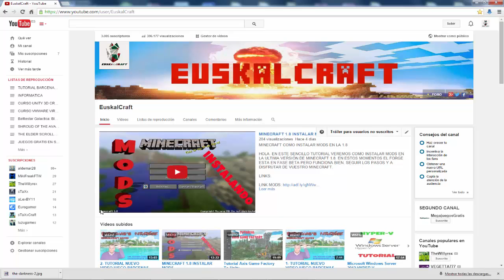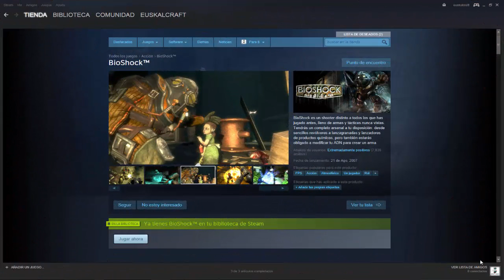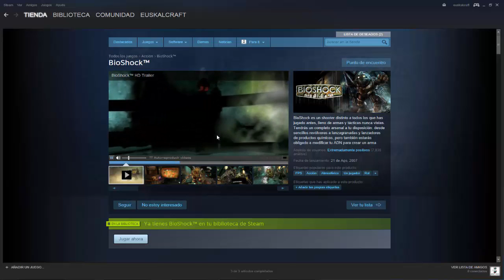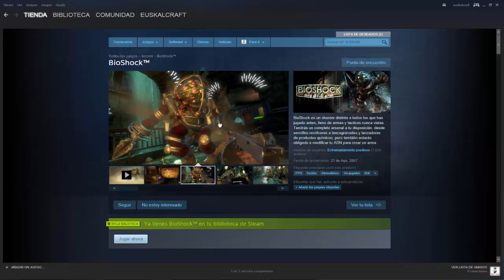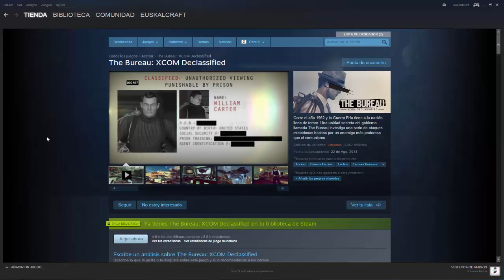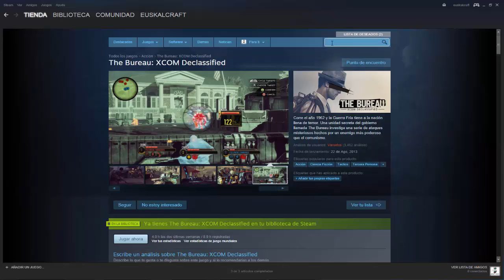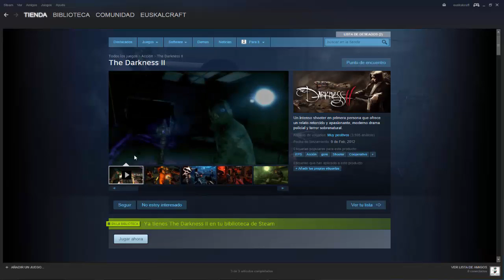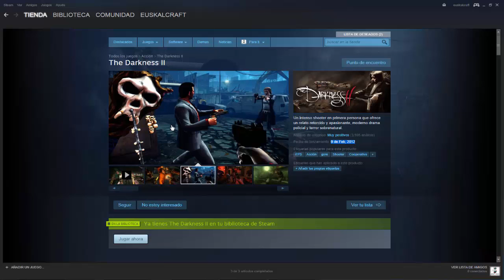SORTEO ESPECIAL 3000 SUSCRIPTORES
SORTEO PARA CELEBRAR LOS 3000.

PACK DE JUEGOS VALORADO EN 50€

CONDICIONES:

*ESTAR SUSCRITO AL CANAL Y DARLE LIKE
*PONER UN COMENTARIO: PARTICIPIO+ALGO
*SORTEO EL DÍA 19 DE DICIEMBRE

SI QUERÉIS QUE EL SORTEO SEA DE LOS JUEGOS INDIVIDUALMENTE ME LO COMENTÁIS.

GRACIAS A TODOS POR ESOS 3000 !

ESKERRIK ASKO

DANKE

MERCI

OBRIGADO